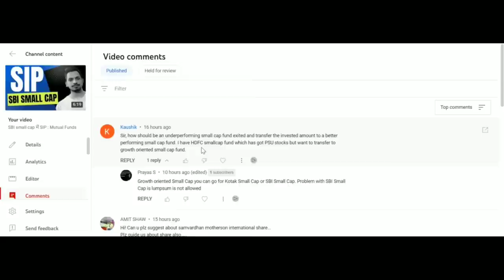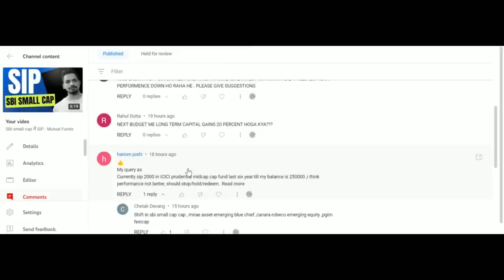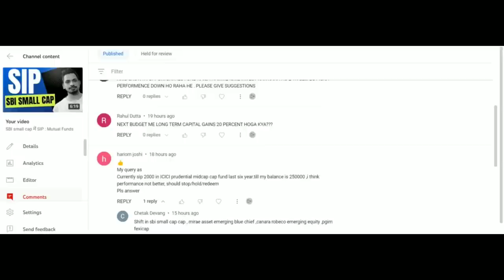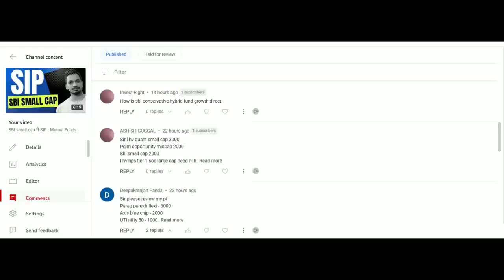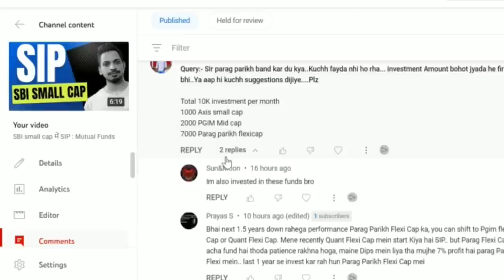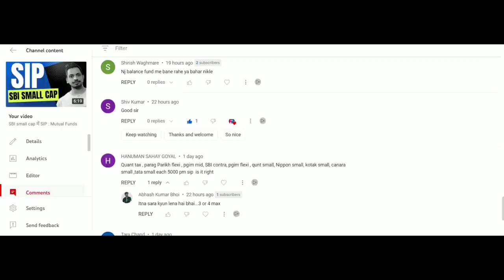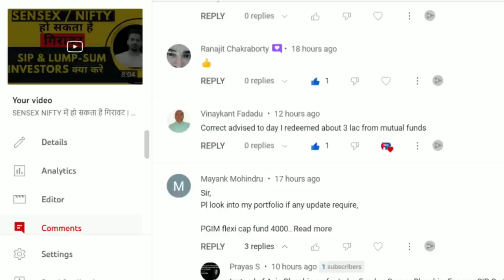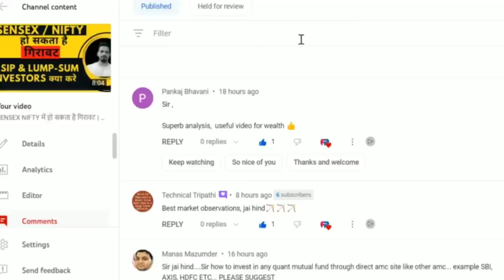3 साल के लिए Small cap सही ? एक Small cap Mutual Fund से दूसरे Small cap में कैसे shift हो ?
Plans
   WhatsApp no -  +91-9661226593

***Gold Plan***

499.00 to 799.00 RS
(Yearly Plan)

***Diamond Plan***

1599.00 Rs  (Yearly Plan)

××××××× Premium Plan ×××××××

4999 Rs (Yearly plan)

*Portfolio Design
*Portfolio review
*Retirement Planning
* Goal planning

Topics covered:-
3 साल के लिए Small cap सही ? एक Small cap Mutual Fund से दूसरे Small cap में कैसे shift हो ?
1.best small cap mutual funds 2022
2.sbi small cap fund
3.axis small cap fund
4.kotak small cap fund
5.nippon india small cap fund
6.best mid cap mutual funds
7.top small cap mutual funds 2022
8.canara robeco small cap fund
9.best small cap fund direct growth
10.axis small cap fund
11.sbi small cap fund
12.edelweiss small cap fund
13.best mid cap fund
14.kotak small cap fund